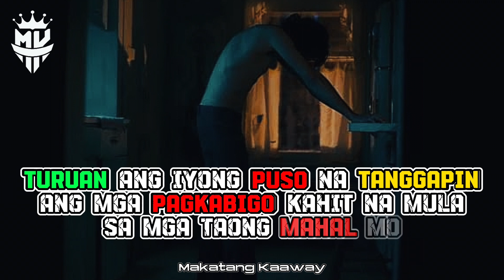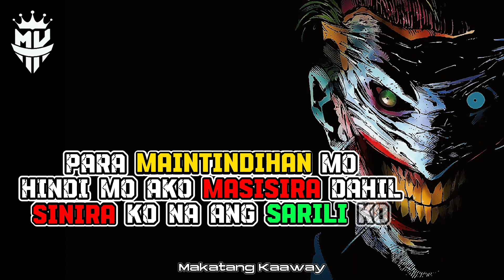Joker Quotes| Hindi mo ako MASISIRA dahil SINIRA ko na ang SARILI ko